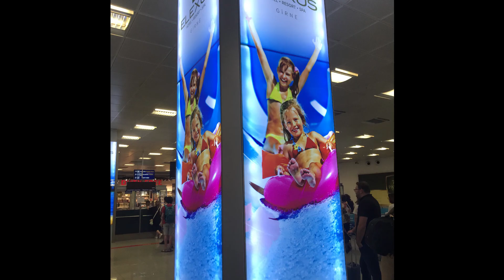Gökyüzünden Kuzey Kıbrıs, İstanbul-Kıbrıs (Lefkoşa/Ercan) Uçuşu ve İniş...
14/08/2019 Tarihinde İstanbul Sabiha Gökçen Havalimanından Kuzey Kıbrıs Türk Cumhuriyeti'nin Lefkoşa Ercan Havalimanına, (SAW to ECN) Pegasus Airlines PC1932 sefer sayılı, TC-CPV tescilli, Hira isimli, 36884 seri numaralı Boeing 737-800 NG marka model yolcu uçağının Economy Class 25F numaralı koltuğunda yapmış olduğum seyahatimde; GoPro Hero7 aksiyon kamerası ve iPhone cep telefonu gibi diğer kayıt cihazları ile kaydetmiş olduğum video ve fotoğraflarımdan derlediğim yaklaşık 11 dakikalık bir klip çalışması.

Uçuşun önemli bir kısmında hava çok bulutlu olduğundan dolayı, Kıbrıs Adasının üzerine ulaştıktan sonra, inişe kadar geçen zamana ait görüntülerle idare etmek durumundayız. Buna rağmen, İznik Gölü (Bursa), İnegöl ilçesi (Bursa), Uludağ (Bursa), Kütahya Merkez, Ermenek ilçesi (Karaman), Ermenek Baraj Gölü (Karaman), Tekeli beldesi/Bozyazı ilçesi (Mersin), Beşparmak Sıradağları (Kıbrıs Adası), Geçitkale Havaalanı (Kuzey Kıbrıs Türk Cumhuriyeti) gibi yerleri bir şekilde görüntülemeyi başardım.

Özellikle videonun sonuna doğru güzel manzaralar var. Videomda; iller, ilçeler, beldeler, denizler, göller, barajlar, dağlar, sıradağlar, vadiler, ovalar, akarsular, havalimanları, hızla karşımızdan ya da altımızdan gelip geçen uçaklar, uçağımızın kanat hareketleri, flapların açılması ve kapanması, spoilerlerin (kanatçıklar) açılıp kapanması, alçalma, yaklaşma ve iniş anları mevcut...

Video klibimde sizlere izleteceğim veya etiketlediğim konumlar/varlıklar şunlardır:

İznik ilçesi (Bursa),
İznik Gölü (Bursa),
Samanlı Dağları (Bursa),
Gürle Dağı (Bursa),
Avdan Dağları (Bursa),
Orhangazi ilçesi (Bursa),
Yenişehir ilçesi (Bursa),
Bursa Yenişehir Havalimanı (Bursa),
Altımızdan gelip geçen uçak,
İnegöl ilçesi (Bursa),
Uludağ (Bursa),
Kütahya il merkezi,
Kanat ucundan, karşıdan hızla gelip geçen uçak,
Sultan Dağları (Afyonkarahisar/Isparta/Konya),
Göller Yöresi (Afyonkarahisar/Isparta/Konya),
Çay ilçesi (Afyonkarahisar),
Sultandağı ilçesi (Afyonkarahisar),
Akşehir ilçesi (Konya),
Beyşehir ilçesi (Konya),
Seydişehir ilçesi (Konya),
Bozkır ilçesi (Konya),
Hadim ilçesi (Konya),
Taşkent ilçesi (Konya),
Ermenek ilçesi (Karaman),
Ermenek baraj gölü (Karaman),
Tekeli beldesi/Bozyazı ilçesi (Mersin),
Akdeniz,
Kıbrıs Adası,
Beşparmak Dağları/Sıradağları (Kuzey Kıbrıs Türk Cumhuriyeti),
Geçitkale Havaalanı (Kuzey Kıbrıs Türk Cumhuriyeti),
Köprülü Göleti ve Köprülü köyü,
Lefkoşa Ercan Havalimanı (Kuzey Kıbrıs Türk Cumhuriyeti).

Umarım beğenirsiniz...